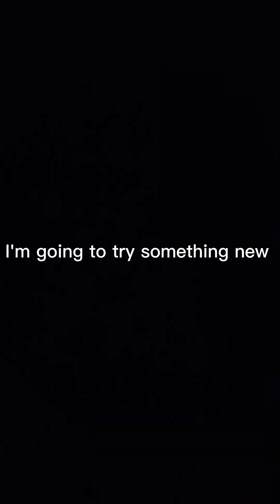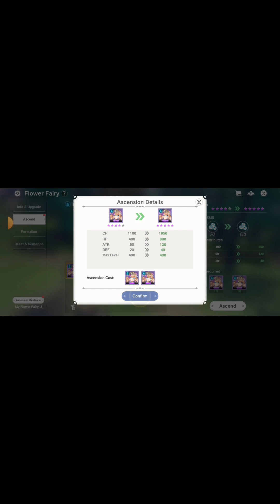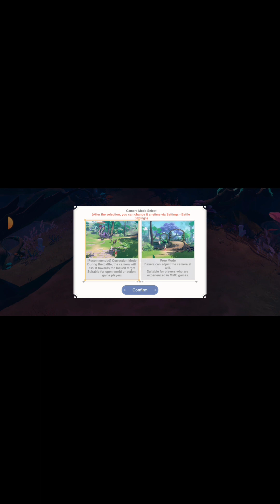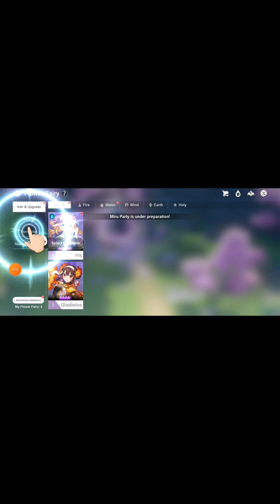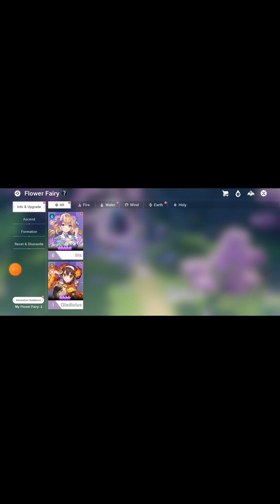The Start of an Adventure! (The Legend of Neverland) ep.1